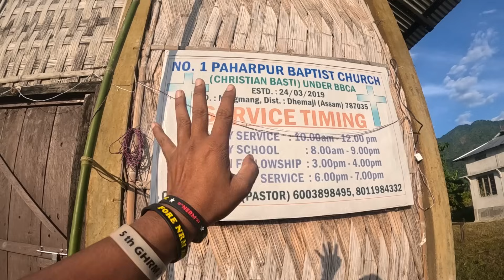BBCA ni Sub-Centre ao Berai hwibai ll Mansi Gaotar Dwng mwn NW Ha simna Selainaiyao